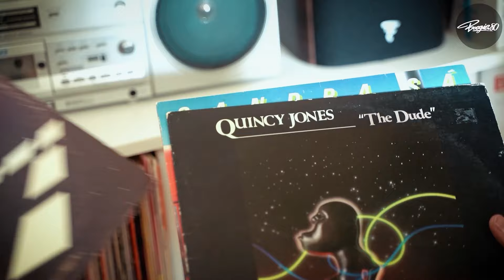Crate Diggers Ep#54 | 80's Soul Funk Record Collection | Vinyl reviews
Crate diggers is a series entirely dedicated to 80's soul funk lovers in which the Boogie80 crew as well as selected guests (DJs and vinyl collectors) will be reviewing records from their personal collection in various genres including Soul, Funk, Boogie, Disco, Jazz Funk/Fusion & Modern Funk. In this 54th episode,  , Rice Krispie is sharing a selection of 5 Soul Funk records from his personal vinyl collection.

Records presented:

01.  Alphonse Mouzon - "When We Were Young" (1982)
02. Syreeta - "Move It, Do It" (1981)
03.  EVO - "Din Don" (1983)
04. Jennifer Holiday - "Just Let Me Wait" (1983)
05. Gordon Henderson  & U-Convention - "The Highest Bidder" (1981)